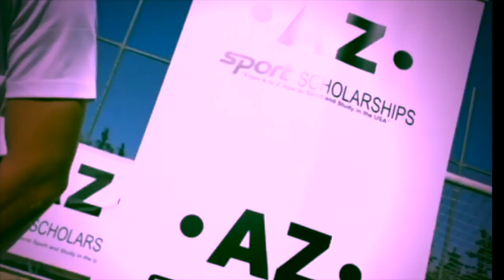CHIQUINHO ✭ ESTORIL ✭ THE NEW NANI ✭ Skills & Goals ✭ 2020 ✭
Chiquinho. Date of birth/Age: Feb 5, ... Caps/Goals: 4/0. Chiquinho. Estoril  Full name: Francisco Jorge Tomás Oliveira. Date of birth: Feb 5, 2000.